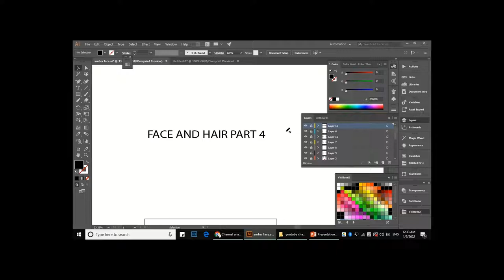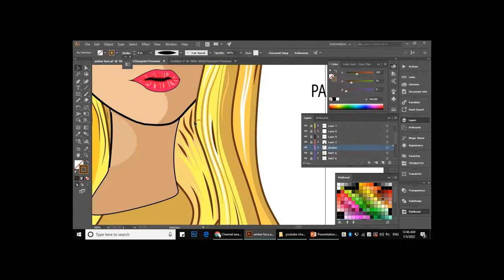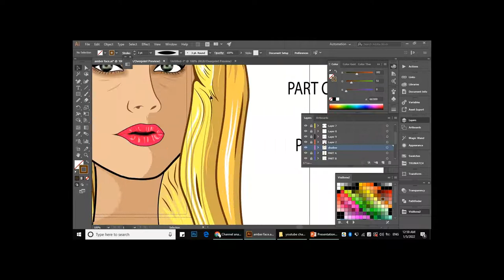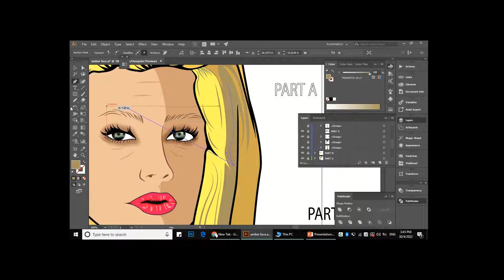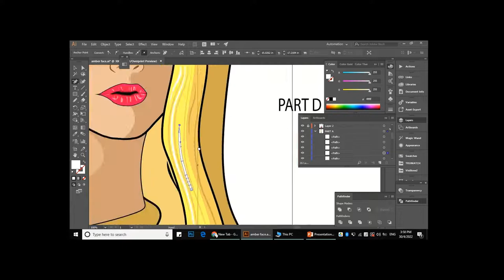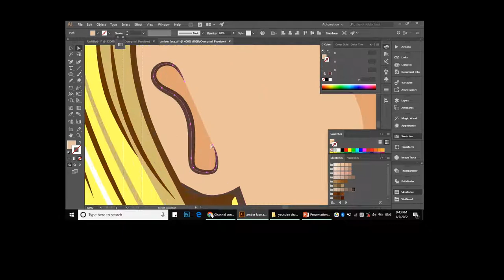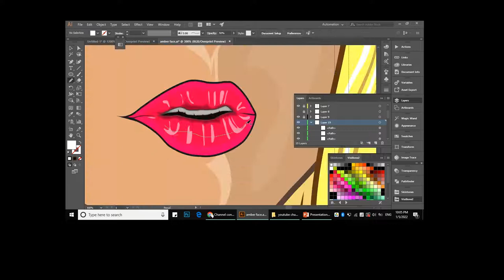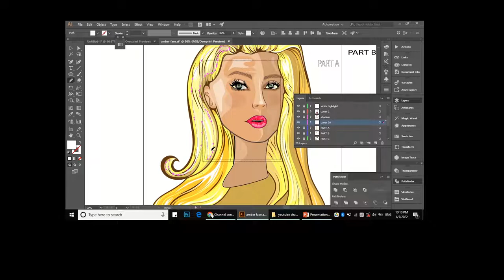Learn How To Draw Face And Hair Using Adobe Illustrator Third Part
Learn How To Draw Face And Hair Using Adobe Illustrator